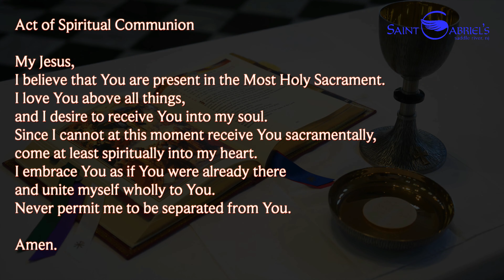Holy Mass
Holy Mass 05/23/2020